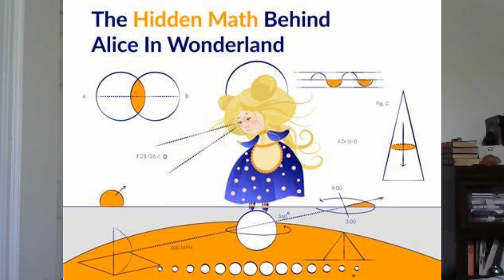Terrence Howard Thinks He's Proved 1x1=2 (Seriously)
Some thoughts that led me to thinking about Terrence Howard's "Math" Theories